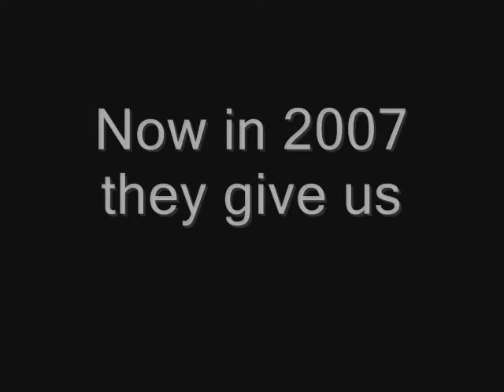Halo 3 midnight P-vill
Halo 3 midnight launch at game stop in Prattville al